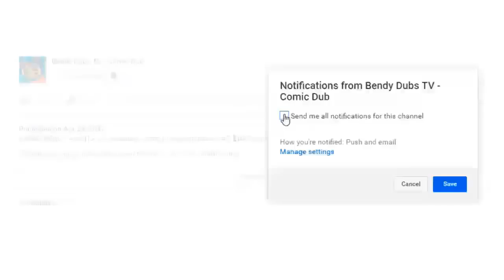CUPHEAD MEETS BENDY COMIC DUB (Bendy And The Ink Machine Animations Compilation)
CUPHEAD MEETS BENDY COMIC DUB (Bendy And The Ink Machine Animations bendy)

Submit your comic dubs, bendy and the ink comics via youtube inbox

**CREDITS*
DIRECTORS ORIGINAL VIDEO, CREATORS, DUBBERS, EDITOR :

bendy

bendy